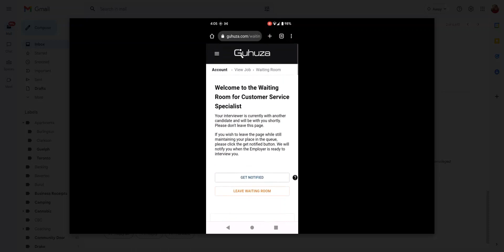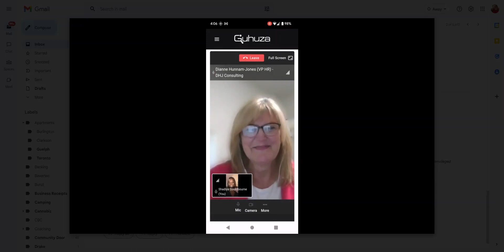Guhuza Demo (Candidates)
In this video, we show you what it's like from the candidate's perspective to conduct a live interview on Guhuza.

Guhuza is not like your traditional job board, it uses matching technology to connect you with relevant employers when you upload your resume.

Once a match has been made, job seekers will be notified, and if you accept an interview request, you will be taken to the waiting room to interview live with an employer on the spot.